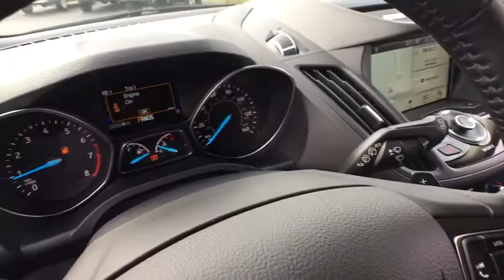2017 Ford Escape Keyport, Jersey Shore, Monmouth County, Highlands, South Amboy, NJ TR2213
Toms Ford
200 NJ-35

4WD. What a price for a 17! What are you waiting for?! Who could say no to a simply outstanding SUV like this beautiful 2017 Ford Escape? This Escape is nicely equipped with features such as 4WD. Neat little fuel-efficient vehicle here, folks! No trip is too far, nor will it be too boring!